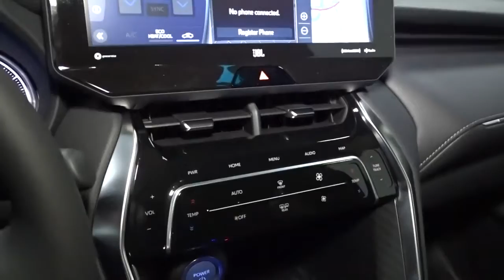2021 Toyota Venza Hillside, Newark, Union, Elizabeth, Springfield, NJ 211360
2021 Toyota Venza available in Hillside, New Jersey at Route 22 Toyota. Servicing the Newark, Union, Elizabeth, Springfield, NJ area.

The Smart Way To Buy! Are you tired of hidden fees and bogus rates ruining your search process? Now there's a way to avoid all of the nonsense. Introducing the smart way to buy from Route 22 Auto's. The advantages of the smart way to buy are endless. There is no pressure throughout your search. You can finally feel at ease when purchasing a car. Since there are no hidden fees, there are no surprises or gimmicks revealed when you finally make a decision. Route 22 Autos salespeople are direct and value your time, so there is no back and forth or confusion. They know it's necessary for you to feel comfortable during the buying process and want to be trusted. The smart way to buy is smart for a reason. The team at Route 22 Auto's does Internet research every day to discover the right price for you. They make sure to look at competitors' pricing and numbers from industry experts so you can feel confident that you're getting the best offer possible. The main factors that contribute to your final cost are market value, product availability, days' supply in the market and the product age, color and equipment. It's easy to feel secure with the smart way to buy. This Toyota includes: VENZA OWNER PORTFOLIO (TMS) (PPO) ROOF RACK CROSS BARS (TMS) (PPO) Luggage Rack DOOR EDGE GUARDS (TMS) (PPO) ADVANCED TECHNOLOGY PACKAGE Heads-Up Display ACTIVITY MOUNT (TMS) (PPO) 50 STATE EMISSIONS PREMIUM PAINT *Note - For third party subscriptions or services, please contact the dealer for more information.* Want more room? Want more style? This Toyota Venza Limited is the vehicle for you. Stylish and fuel efficient. It's the perfect vehicle for keeping your fuel costs down and your driving enjoying up. Enjoy the grip and control of AWD performance in this nicely equipped Toyota Venza Limited.
Integrated Roof Antenna,Radio w/Seek-Scan, Clock, Speed Compensated Volume Control, Steering Wheel Controls and Radio Data System,Radio: Premium Audio w/Dynamic Navigation & JBL -inc: 12.3 touchscreen w/Intelligent Touch capacitive controls, AM/FM/HD Radio, 9 speakers w/subwoofer and amplifier, 1 USB and 1 AUX media port, 3 additional USB charge ports, Dynamic POI Search, Dynamic Voice Recognition, hands-free phone capability and music streaming via Bluetooth wireless technology, Android Auto, Apple CarPlay and Amazon Alexa compatible, SiriusXM w/3-month All Access trial, Connected Services - Safety Connect w/1-year trial, Service Connect w/10-year trial, Remote Connect w/1-year trial, Wi-Fi Connect w/up to 2 GB within 3-month trial and Destination Assist w/1-year trial, for details,Deep Tinted Glass,Tires: P225/55R19 AS,Power Liftgate Rear Cargo Access,Lip Spoiler,Laminated Glass,Black Grille w/Metal-Look Accents,Tailgate/Rear Door Lock Included w/Power Door Locks,Chrome Side Windows Trim and Black Front Windshield Trim,Variable Intermittent Wipers,Body-Colored Door Handles,Body-Colored Front Bumper w/Black Rub Strip/Fascia Accent and Chrome Bumper Insert,Black Bodyside Cladding,Perimeter/Approach Lights,Galvanized Steel/Aluminum Panels,Body-Colored Power Side Mirrors w/Power Folding and Turn Signal Indicator,Roof Rack Rails Only,LED Brakelights,Wheels: 7 x 19 Alloy,Fixed Rear Window w/Fixed Interval Wiper and Defroster,Clearcoat Paint,Body-Colored Rear Bumper w/Black Rub Strip/Fascia Accent and Chrome Bumper Insert,Auto On/Off Projector Beam Led Low/High Beam Daytime Running Auto High-Beam Headlamps,Steel Spare Wheel,Compact Spare Tire Mounted Inside Under Cargo,Proximity Key For Doors And Push Button Start,Driver Foot Rest,Trunk/Hatch Auto-Latch,Air Filtration,Full Cloth Headliner,Roll-Up Cargo Cover,Digital/Analog Appearance,Remote Keyless Entry w/Integrated Key Transmitter, Illuminated Entry, Illuminated Ignition Switch and Panic Button,Outside Temp Gauge,Interior Trim -inc: Leatherette/Metal-Look Instrument Panel Insert, Simulated Wood/Metal-Look Door Panel Insert, Leatherette/Metal-Look Console Insert and Metal-Look Interior Accents,Mobile Hotspot Internet Access,60-40 Folding Split-Bench Front Facing Manual Reclining Fold Forward Seatback Rear Seat,Gauges -inc: Speedometer, Odometer, Engine Coolant Temp, Traction Battery Level, Power/Regen, Trip Odometer and Trip Computer,Front Cupholder,Full Carpet Floor Covering,Power Tilt/Telescoping Steering Column,Driver Seat -inc: Power 2-Way Lumbar Support,Tracker System,Memory Settings -inc: Driver Seat,Perforated SofTex Seat Trim,2 Seatback Storage Pocke